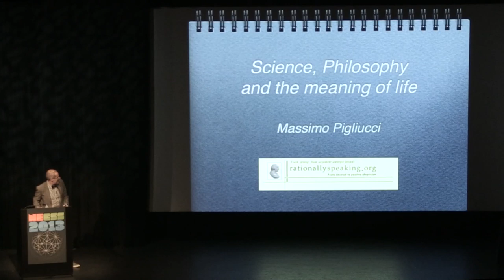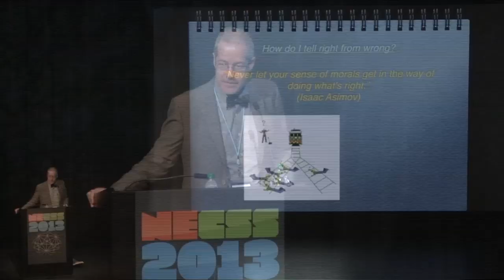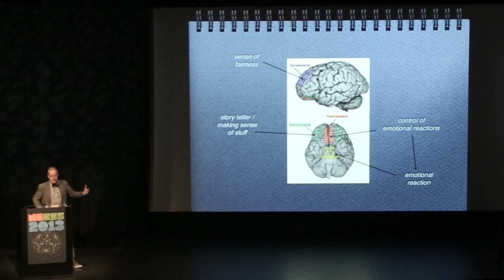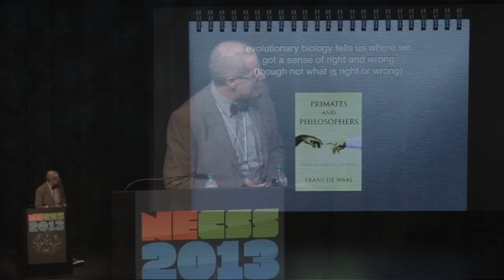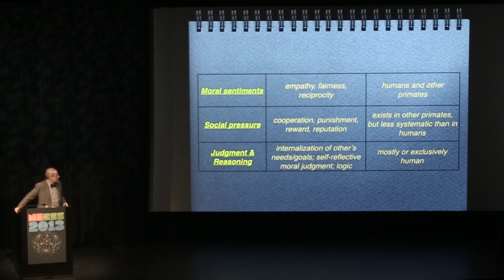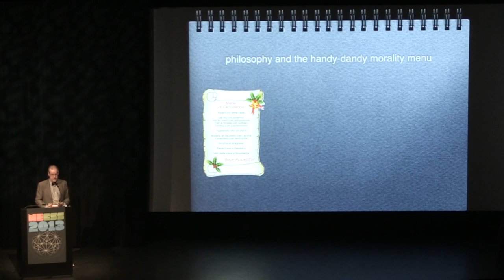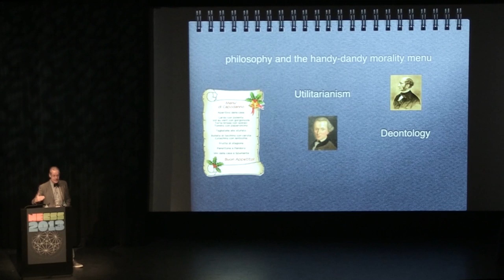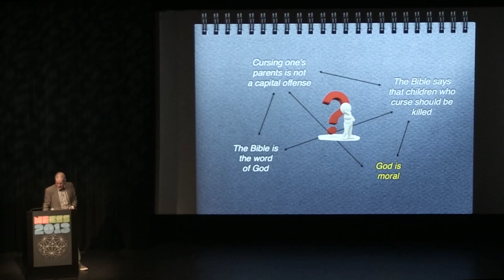Massimo Pigliucci - Science, Philosophy, and the Meaning of Life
From NECSS 2013; Massimo Pigliucci - Science, Philosophy, and the Meaning of Life